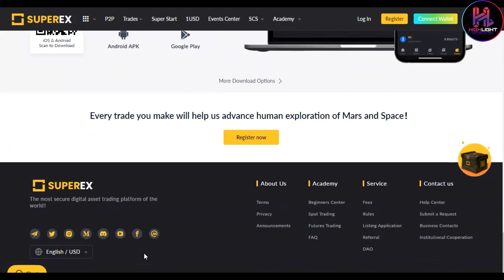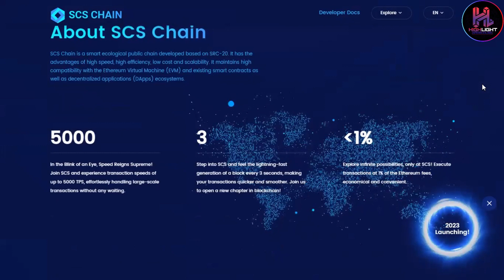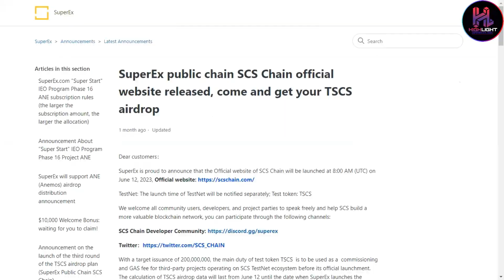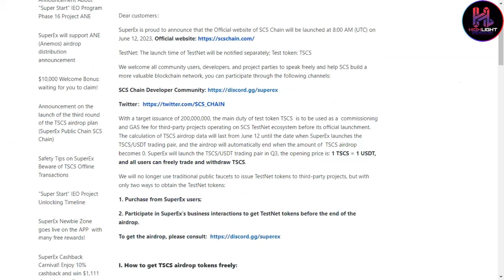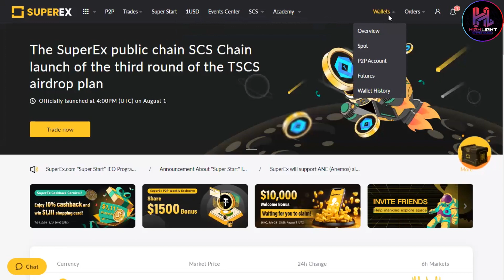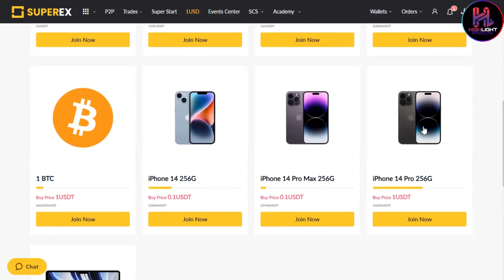Giới Thiệu Sàn Giao Dịch SuperEx, Hệ Sinh Thái SCS Chain, Tham Gia Testnet Chia Sẽ 200 triệu TSCS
Hilight Gamehouse - Nơi chia sẽ kiến thức về Game NFT.
🔹 Tại đây các bạn sẽ cùng mình đánh giá, phân tích các dự án gamefi chất lượng.
🔹 Giúp cho những người mới tiếp cận với Game NFT một cách dễ dàng
🔹 Hiểu được bản chất của từng dự án mình review.
🔹 Dựa vào trải nghiệm của bản thân để chia sẽ lại cách tối ưu lợi nhuận cho nhà đầu tư
👉 Hãy trở thành nhà đầu tư thông minh bạn nhé.